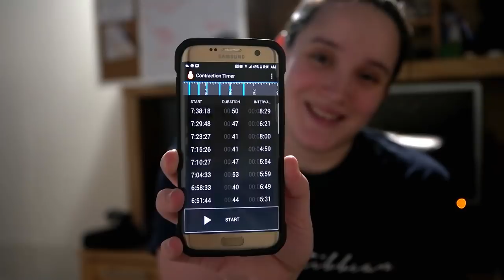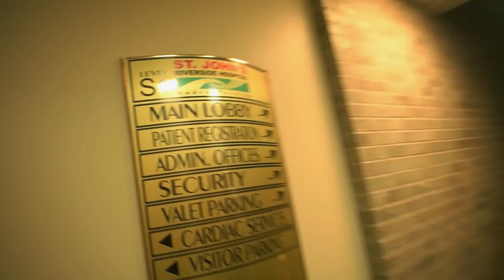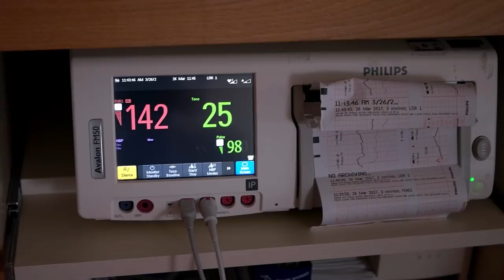NATURAL LABOR AND DELIVERY VLOG | BIRTH STORY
We are so excited to share the birth of our daughter with you guys! It wasn't easy but she was so worth it! We are so in love and couldn't be more grateful for her.

***FOLLOW US***
Moriah Merino @MoriahMerino